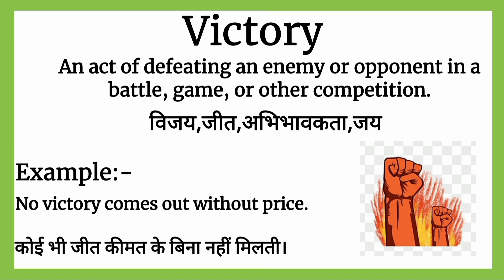Victory meaning in Hindi || Victory का मतलब क्या होता हैं हिन्दी मैं समझें || Word meaning in Hindi